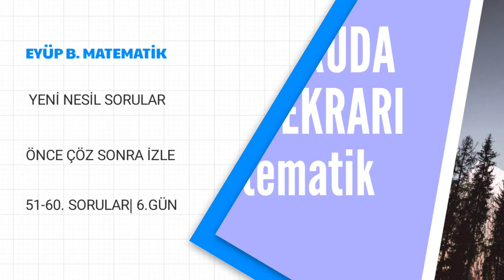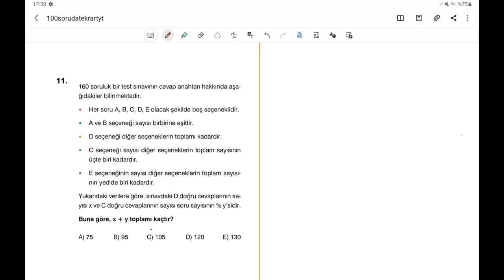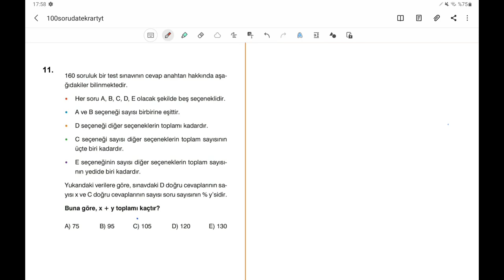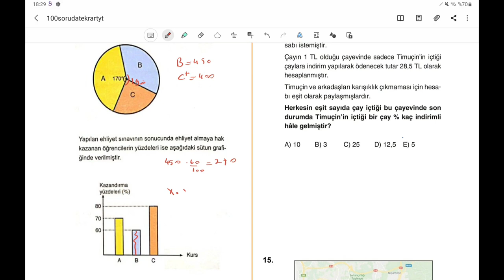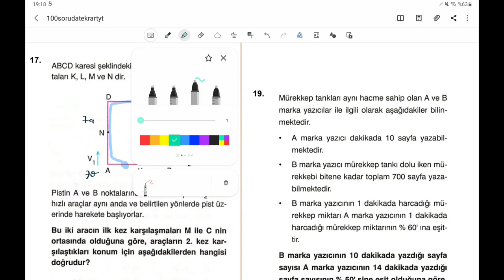MÜFREDAT TARTIŞMALARI ALTINDA 100 SORUDA TYT MATEMATİK TEKRAR KAMPI 51-60.SORULAR|6.GÜN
veya vivakitap.net
Maalesef kafalar yine karışık,müfredat ne olacak? Ne çıkacak ne çıkmayacak derkem mecburen müfredat tartışmalarında işimize bakacağız

100 soruda tyt tekrarı yaparken yeni nesil sorular seçtim ve mümkün olduğunca ayrıntılı anlatarak basit soru bile olsa yorumlardan bahsettim. inşallah ilerleyen zamanlarda yine 10ar soruluk yorum soruları kısmı gelecek. bu kanalın en güçlü yönü soruları basit orta zor demeden ayrıntılı yorum öğretme gayreti. sınav zor bir sınav değil,zor soruları olan bir sınav. ben de bu yüzden ne çıkarsa çıksın yorum yapabileceğiniz şekilde gelişiminize katkıda bulunmak için uğraşıyorum

tüm konuları özel ders tarzında ayrıntılı anlattım.
youtube'dan sınırlı bir öğrenme oluyor ve bizzat takviyeye ihtiyaç duyuyorsanız
@40netmatematik adıyla Instagram'dayım. Fotoğraf ve videolarımı takip etmek için uygulamayı yükle.